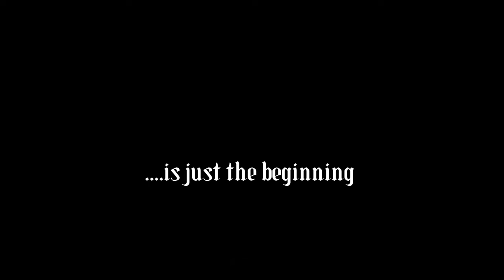Lego Pirates | The adventures of John Evans | Part I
Our new Lego Pirate Movie is out! We hope, you'll enjoy it!